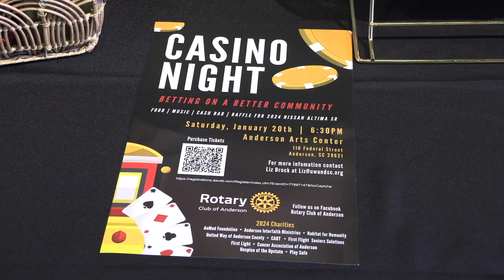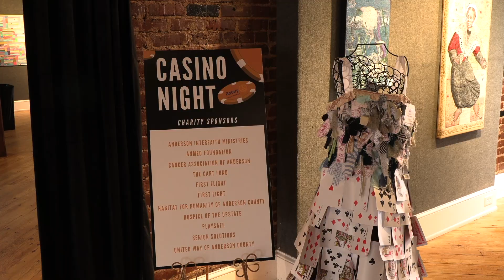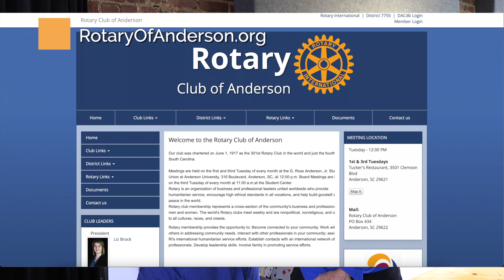Rotary of Anderson Casino Night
The Rotary Club of Anderson held their 2nd Annual Casino Night at the Anderson Arts Center with a casino atmosphere, live music, food and lots of fun.  Last year, the event raised almost $40,000 that was given to eleven local charities.